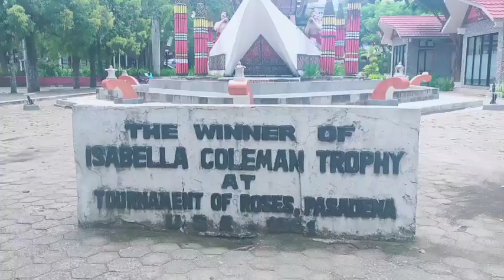Pesona Kota Makale || Tana Toraja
Kota makale adalah ibuk kota kabupaten tana toraja yang penuh dengan wisata yang sangat indah. disini menjunjung nilai budaya yang sangat tinggu